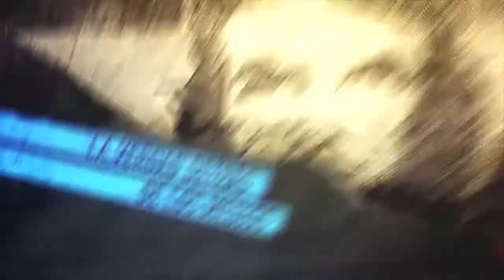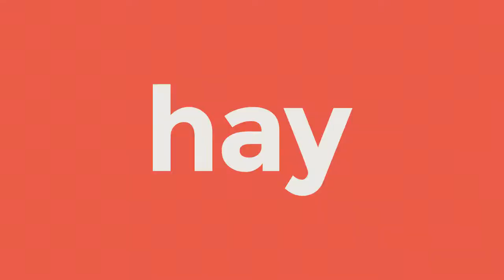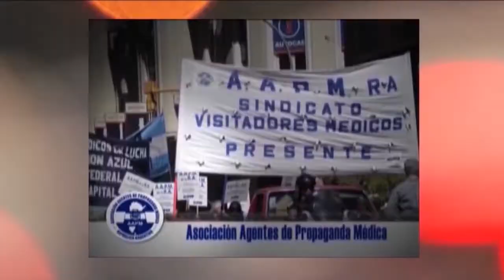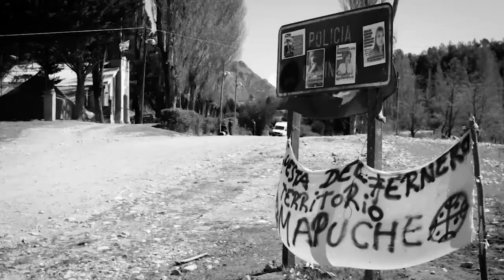El Chavismo arrasó en elecciones venezolanas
Programa de Resumen Latinoamericano donde se aborda el triunfo del gobierno de Nicolás Maduro en los últimos comicios. En la provincia de Río Negro, en el Lof Quemquemtrew sicarios asesinan a balazos al joven Elias Garay y hieren de gravedad a Gonzalo Cabrera. Previamente el COER y las policías habían permitido el paso a los asesinos. Habla María Luisa, la mamá de Gonzalo y explica su lucha.